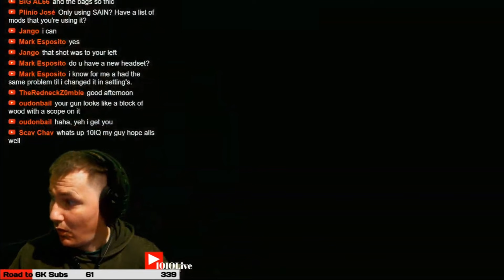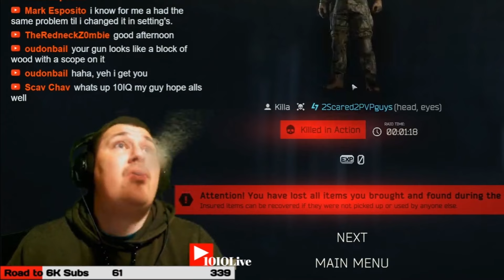My First time meeting KILLA in SPT with SAIN mod (HARD difficulty KAPPA speed run)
I ran into Killa on Interchange in SPT and he was nothing like the normal Tarkov's killa we all know to well... I thought he was hard on base Tarkov!